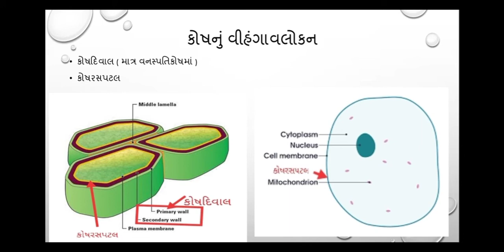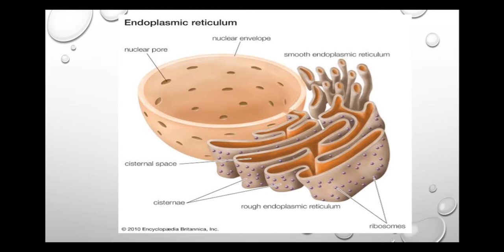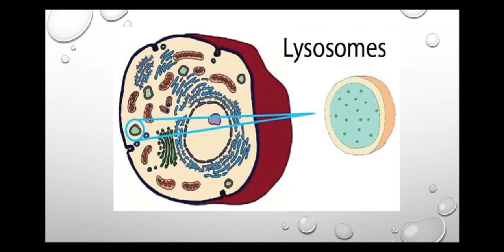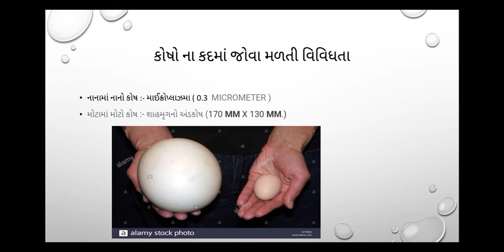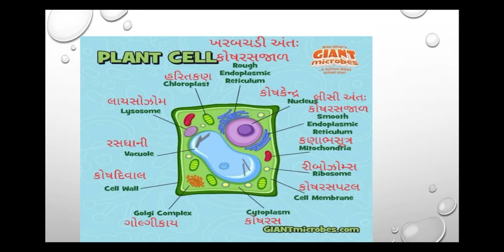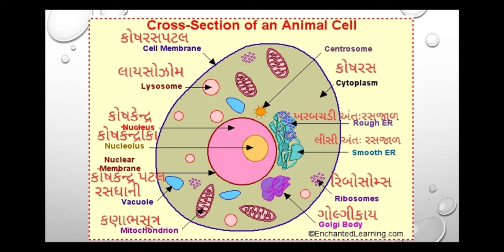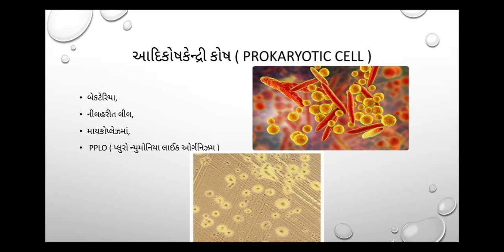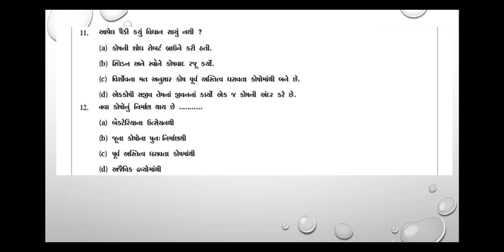11 GM Bio / cha 08 / p 3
કોષનું વીહંગાવલોકન
કોષના પ્રકાર